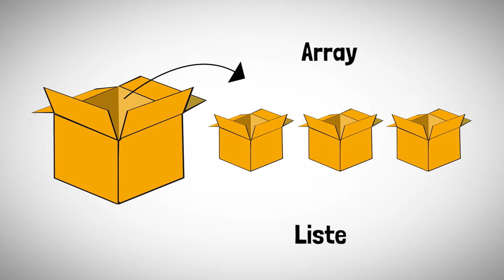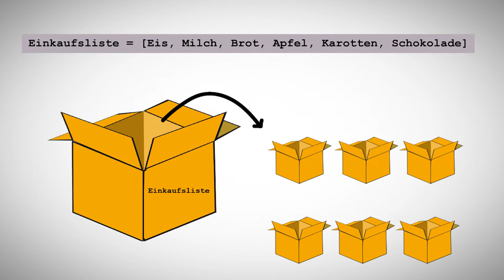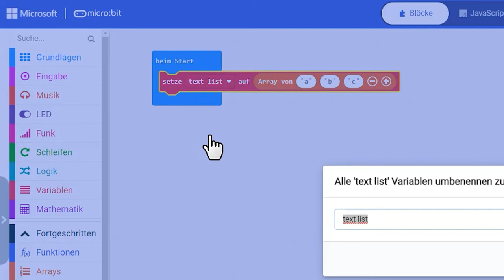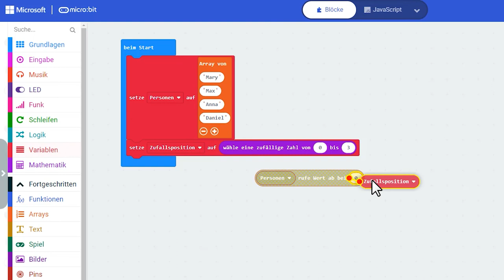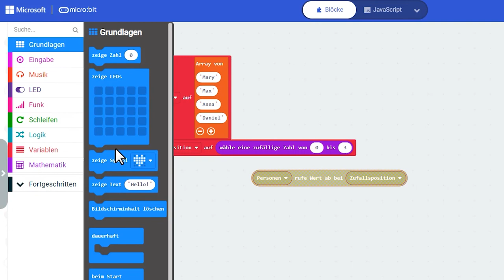Array | iMooX.at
Dies ist ein Video des Kurses "Computational Thinking mit BBC micro:bit - der MOOC zum freien Schulbuch"

Der MOOC thematisiert den Einsatz des BBC micro:bit im Schulunterricht und stellt das gleichnamige Schulbuch, das im Herbst 2022 in einer neuen Auflage erscheint, vor. Im MOOC werden die wichtigsten Grundlagen der (blockbasierten) Programmierung anhand ausgewählter Beispiele aus dem Schulbuch vermittelt.